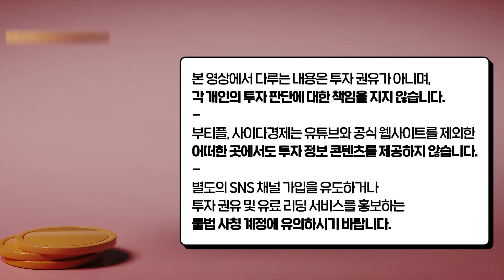100년 후에도 가치가 변치않는 부동산 찾는 법 "부자동네는 정해져 있어요" | 김시덕 박사 1부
▶김시덕 박사 신간 '우리는 어디서 살아야 하는가' 구매링크

00:32 진짜 부자들은 강남 말고 '여기' 살아요
11:17 100년 후에도 가치가 안 바뀔 부자 동네 "이렇게 찾으세요"

[김시덕 도시문헌학자]
고려대학교 일어일문학과 학부와 석사를 거쳐, 일본의 국립 문헌학 연구소인 국문학 연구 자료관(총합연구 대학원 대학)에서 박사 학위를 받았다. 고려대학교 일본연구 센터 HK연구교수와 서울대학교 규장각 한국학 연구원 HK교수를 역임했다.